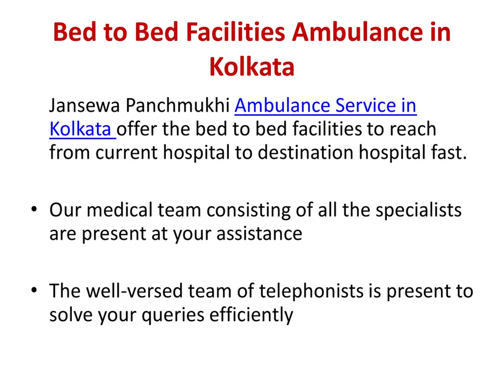Jansewa Panchmukhi Ambulance Service in Patna and Kolkata with Advanced Medical Facilities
Jansewa Panchmukhi Ambulance Service in Patna and Kolkata medical equipment is very innovative and provides great treatment to the patient like a defibrillator, ventilator, oxygen cylinder, etc.